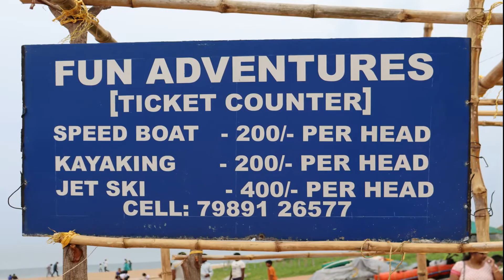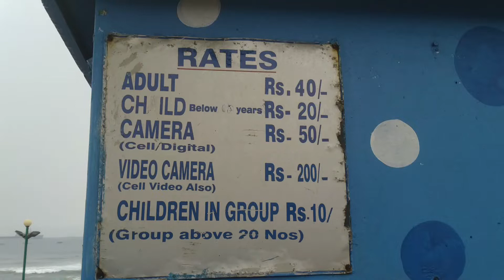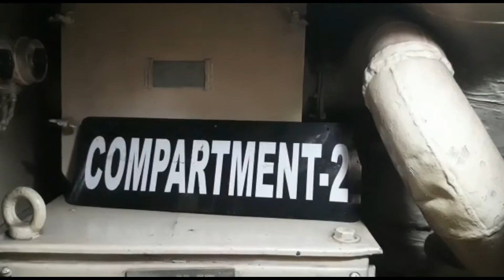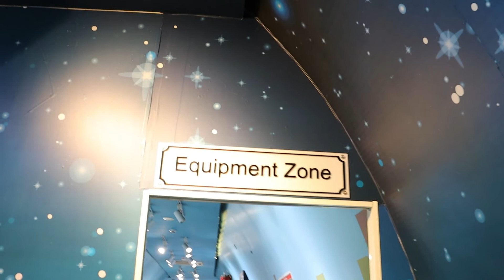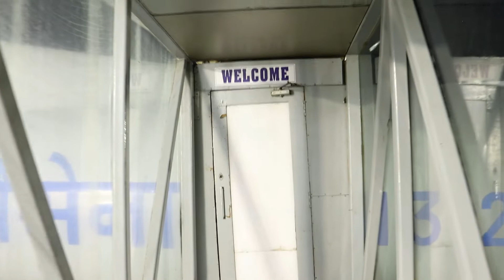Vizag Tour /Rishikonda Beach/ Submarine Museum/Aircraft Museum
One day Visakhapatnam Tour

Rishikonda Beach
Tenneti Park
Lumbini Park
Submarine Museum
Aircraft Museum
RK Beach

This Channel is for "Travel Tips" ,"Travel Experience" ,"Travel Information"